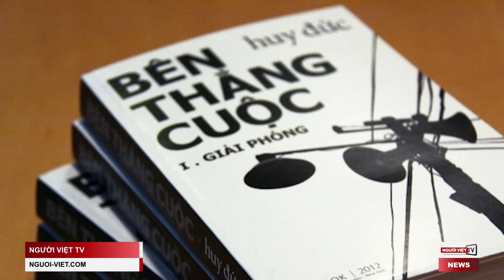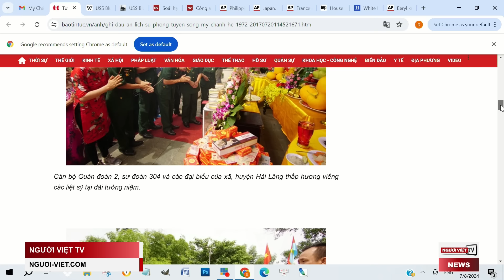Soái hạm Mỹ từng đón TT Nguyễn Văn Thiệu của VNCH thăm quân cảng Cam Ranh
Soái hạm USS Blue Ridge của Hạm Đội 7, nơi cố Tổng Thống Nguyễn Văn Thiệu của VNCH từng lên thăm, đến Cam Ranh hôm Thứ Hai, 8 Tháng Bảy, bắt đầu chuyến thăm Việt Nam năm ngày.